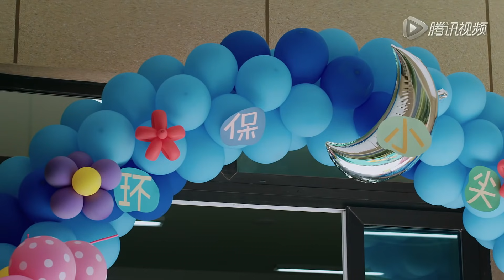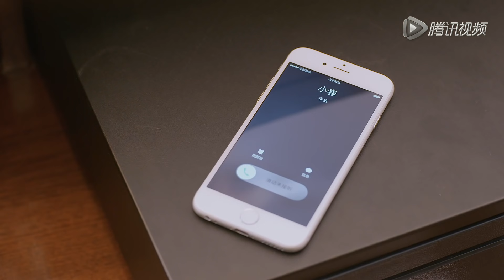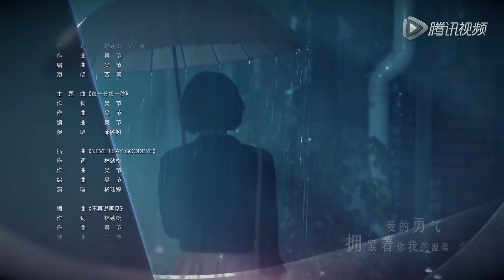《流落千金》第06集 | 流落在外的集团千金与霸道总裁的艰难感动爱情故事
导演：余中和、林宏杰
主演：贾青，张晓龙，邱胜翊，蓝盈莹，陈若轩
《流落千金》讲述了童四季带着一双兄弟姐妹，艰难生存，并最终收获自己幸福的故事。童四季自幼父母离世，带着一双弟妹，承担起了家庭的重担。为更好的补贴家用，四季四处兼差打工，认识了远先百货继承人易奕。在工作的接触中，两人情愫互生。易奕之母杜鹃发现，四季真实身份为福康百货程康生之女，而康生会与四季之母误会分离，全为杜鹃欺骗所致，后康生不得已与带着小易奕的杜鹃商业联姻。为阻止真相败露，杜鹃谎称易奕与四季为同父异母的姐弟。易奕痛苦不堪，为此说谎不爱四季，并与一直喜欢自己的四季妹妹小夏订婚。但在婚礼现场，康生看到小夏与四季之母的照片，追问之下，终于得知真相，四季与康生父女相认，杜鹃为谎言付出了巨大的代价。易奕在得知一切事实之后，也终于体会到四季的自尊与坚强，决心重新追求四季，两人开始了一段新的人生旅程。